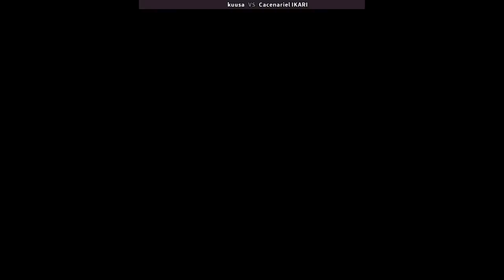Yu Yu Hakusho - kuusa VS Cacenariel IKARI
10/10/2022, 10:12:15 AM
Yu Yu Hakusho - Makyou Toitsusen (Jpn) (MEGADRIVE)